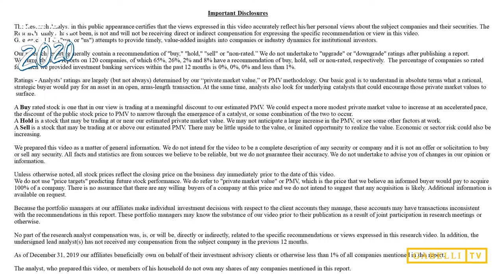Best Ideas 2020: Timken Company [TKR]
We recently wrote up Timken as our best idea for 2020.  Timken is a largest North American bearings manufacturer with an adjacent presentation in mechanical power transmission products, serving a variety of industrial and transportation end markets.
Timken combines a top notch management team that is executing on growth, operations, strategy, and financial performance with a compelling valuation and multi-year stock underperformance.    Its competitive set is fairly mediocre, including SKF of Sweden and NSK of Japan.
From 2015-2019, Timken more than doubled its earnings power from $2 to $4.70 per share, yet the stock price has only increased at a 7%+ CAGR vs 11%+ for the XLI Industrial ETF and 12% for the S&P.   Timken now trades at a modest 13x 2020 earnings and 9x EBITDA.  The company generates nearly $375mm of free cash flow versus a $4.5B market capitalization.  Its P/E is over a half turn discount to Caterpillar, despite superior execution, higher aftermarket exposure, and lower cyclicality of end markets.
We view Timken as a quality cyclical, based on 45% aftermarket exposure and healthy mid-teen operating margins that have grown 300bps in five years.  Competitor SKF’s 11.5% margin has held flat over the last five years.  Capital deployment has impressed, with Timken deploying over $1B in the last 2.5 years into acquisitions, the three major ones of which are tracking at or above plan.  And operations have been very solid under Group President Chris Coughlin, a CEO caliber executive in his own right.
Timken can become a 10% total return stock as markets recover from the current industrial doldrums.  Post-2020, we forecast 3% organic sales growth, including 100bps of outgrowth, 8% earnings growth, and a 2% current return.  Capital deployment shifting to repurchases de-risks the stock.  While there is recessionary risk given Timken’s cyclicality, the stock’s valuation seems to reflect some of this risk.